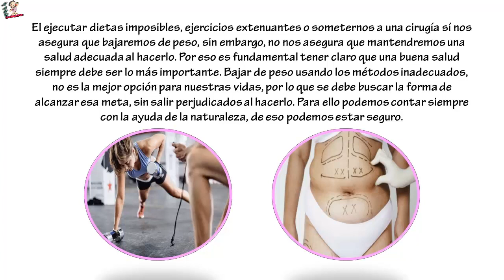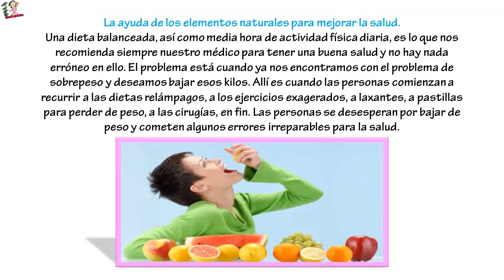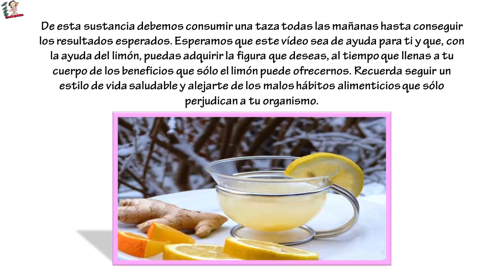Te lo garantizo, Descubre cómo esta mujer logró perder 20 kilos sin hacer dietas ni ejercicios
Te lo garantizo, Descubre cómo esta mujer logró perder 20 kilos sin hacer dietas ni ejercicios. En la actualidad, son muchas las personas que desean bajar de peso. Tener la figura ideal se ha convertido en la meta de muchas personas y los intentos para adquirirla no tienen límites en la imaginación. El caso es que muchas personas llegan a poner en riesgo sus vidas sólo por bajar de peso.

El ejecutar dietas imposibles, ejercicios extenuantes o someternos a una cirugía sí nos asegura que bajaremos de peso, sin embargo, no nos asegura que mantendremos una salud adecuada al hacerlo. Por eso es fundamental tener claro que una buena salud siempre debe ser lo más importante.

Bajar de peso usando los métodos inadecuados, no es la mejor opción para nuestras vidas, por lo que se debe buscar la forma de alcanzar esa meta, sin salir perjudicados al hacerlo. Para ello podemos contar siempre con la ayuda de la naturaleza, de eso podemos estar seguro.

La ayuda de los elementos naturales para mejorar la salud.

Una dieta balanceada, así como media hora de actividad física diaria, es lo que nos recomienda siempre nuestro médico para tener una buena salud y no hay nada erróneo en ello. El problema está cuando ya nos encontramos con el problema de sobrepeso y deseamos bajar esos kilos.

Allí es cuando las personas comienzan a recurrir a las dietas relámpagos, a los ejercicios exagerados, a laxantes, a pastillas para perder de peso, a las cirugías, en fin. Las personas se desesperan por bajar de peso y cometen algunos errores irreparables para la salud.

El mejor método para bajar de peso, sin tener que someternos a riesgos, está en la medicina natural. El uso de elementos naturales para bajar de peso, proporciona beneficios extras a nuestro cuerpo que ningún otro método puede llegar a darnos.

A continuación, te traemos un vídeo que, si ves de principio a fin, te dará la solución a tu problema de sobrepeso sin tener que dañar tu salud. Observa cómo esta mujer perdió 20 kilos de manera natural:
El Limón es capaz de limpiar nuestro organismo como ningún otro remedio natural, acelera nuestro metabolismo, solo debemos  tener los siguientes ingredientes:
5 limones.
5 dientes de ajo.
una cucharada de jengibre rayado.
dos litros de agua mineral.
Debemos picar los limos por la mitad y extraer el zumo y conservaremos el zumo y el vagazo.
Luego pelamos los dientes de ajo y los dejamos en una licuadora con el zumo de limón y también el jenjibre rayado, dejar licuar hasta conseguir una sustancia homogenea.
Luego pondrémos a hervir el agua en una olla grande junto al vagazo de los limones y el agua, una vez hirviendo le añadimos la sustancia que hemos licuado y dejamos hervir por 8 minutos más. extraemos los limones y dejamos infriar.
de esta sustancia debemos consumir una taza todas las mañanas hasta conseguir los resultados esperados.

Esperamos que este vídeo sea de ayuda para ti y que, con la ayuda del limón, puedas adquirir la figura que deseas, al tiempo que llenas a tu cuerpo de los beneficios que sólo el limón puede ofrecernos. Recuerda seguir un estilo de vida saludable y alejarte de los malos hábitos alimenticios que sólo perjudican a tu organismo.